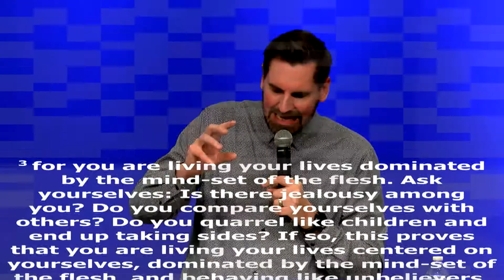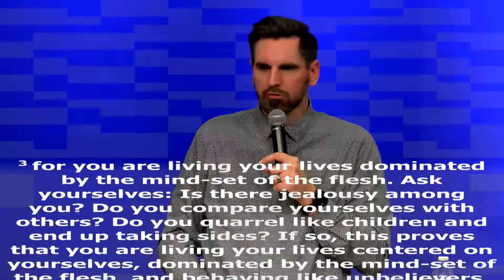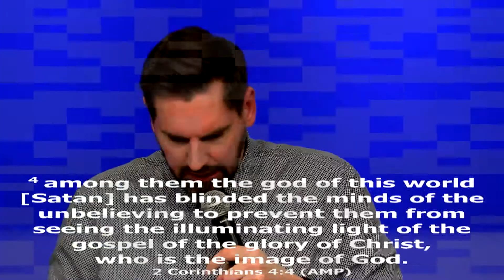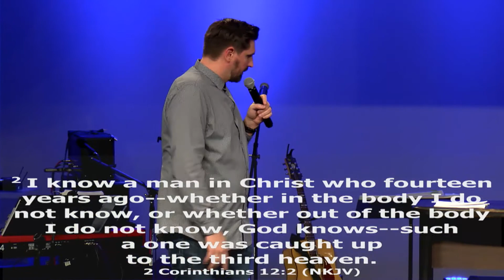Concentrated and Consecrated Effort, Glorious Demonstrations - Justin Goff (March 24, 2022)